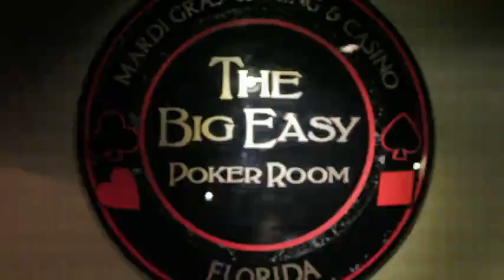How to Play Poker in a Poker Room for the First Time Mardi Gras Casino Video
Want to learn how to play poker in a poker room for the first time? Learn what to do from the very moment you come through the doors at The Big Easy Poker Room. This short video will get you comfortable approaching the table to play your first bet.

From our Vegas-style showgirls to our Bourbon Street atmosphere, Mardi Gras is unlike any Casino in South Florida! We're located in Hollywood Beach, just minutes from the fabulous beaches and legendary nightlife of South Florida.